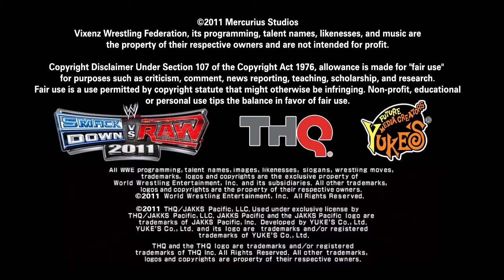VWF Nitro S01E09 "Early Gifts"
Who came out on top after their hell in the WarGames match? Who's escaped the cage to be the Queen of the Mountain? Which team became victorious after their epic Tag Team Championship match? And what does Freddy have to say, for the next mega event? All these will be answered in the this aftermath episode of Monday Nitro!